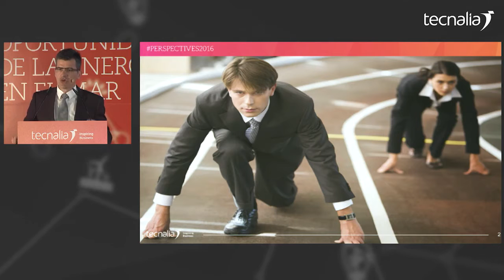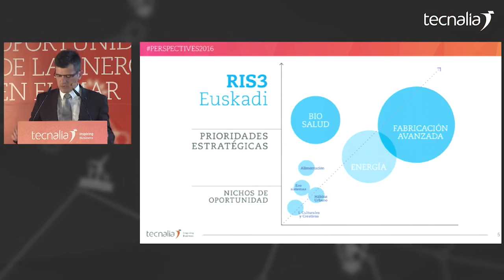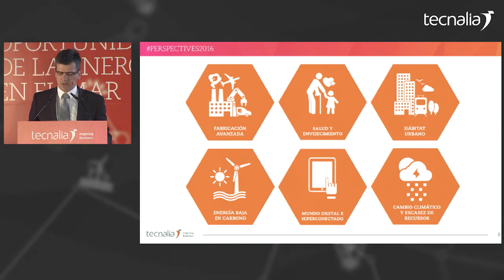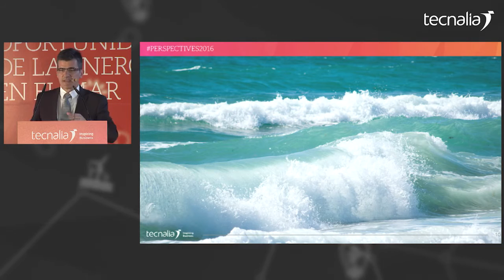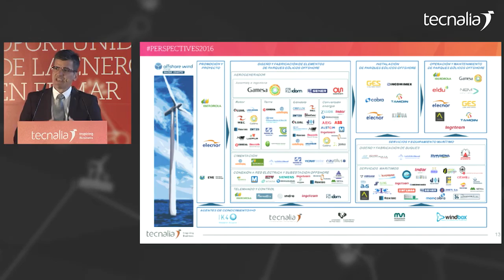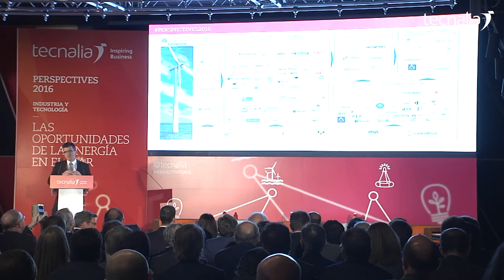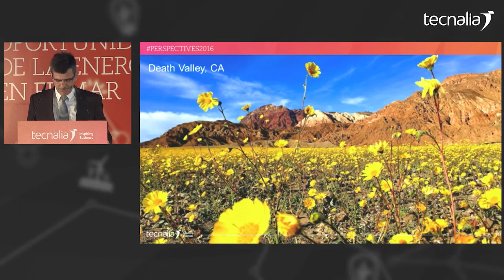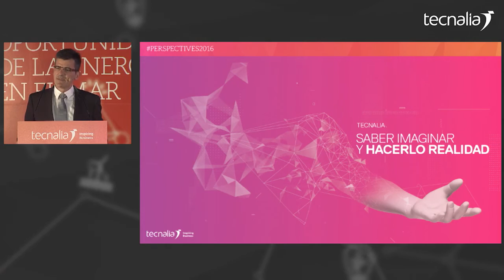Conclusiones de Iñaki San Sebastián en Perspectives2016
Conclusiones, Director General de TECNALIA, Iñaki San Sebastián en Perspectives2016